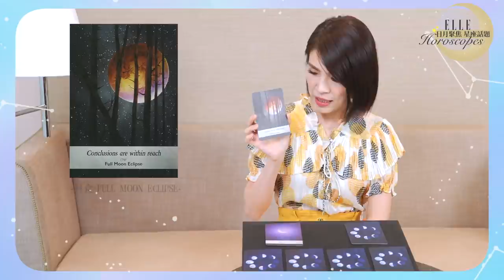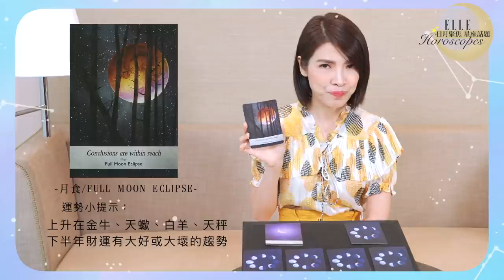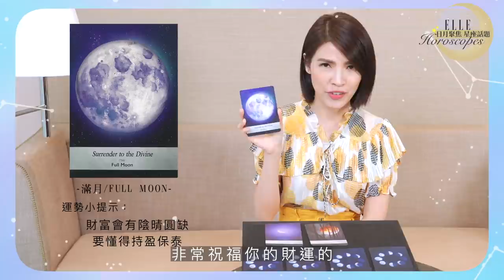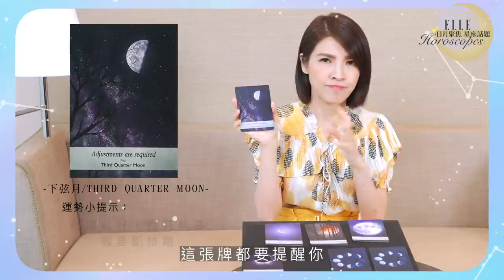2021下半年我有財運嗎？月相牌詳細解析！｜占星師 蘇飛雅｜ELLE Taiwan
選牌1 00:57
選牌2 02:22
選牌3 03:42
選牌4 04:28
選牌5 05:57
選牌6 06:50
選排7 07:28